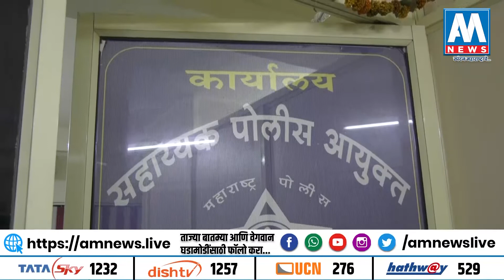TrafficControl | वाहतूक नियोजनासाठी औरंगाबाद पोलिसांची अनोखी संकल्पना | AM NEWS